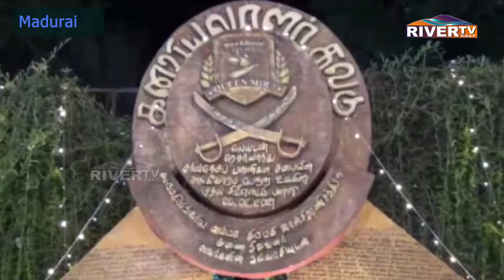அரசியல்வாதிகளின் பொறாமை குணத்தால் கலாமின் ஜனாதிபதி பதவியை விட்டுக் கொடுக்க நேர்ந்தது